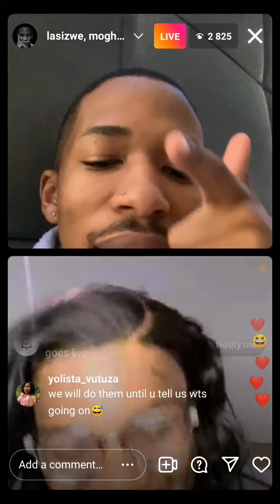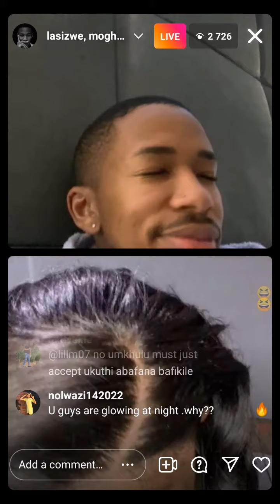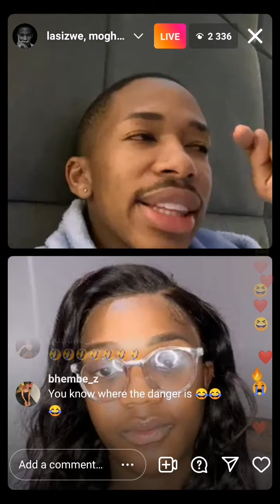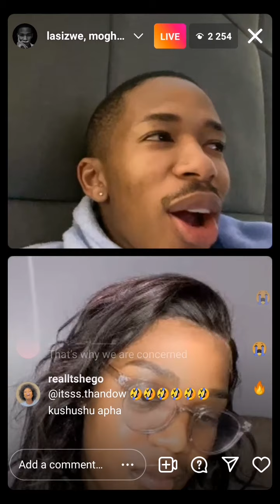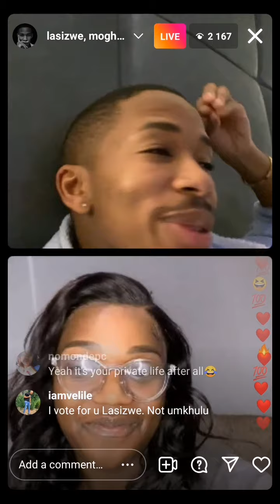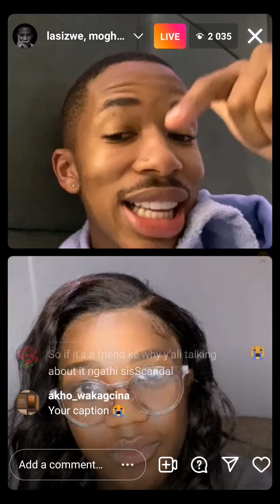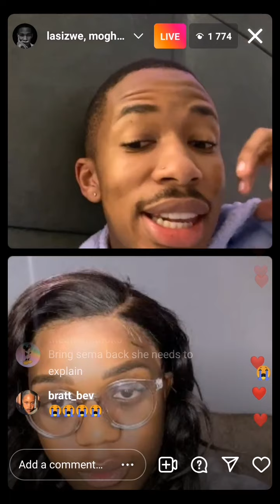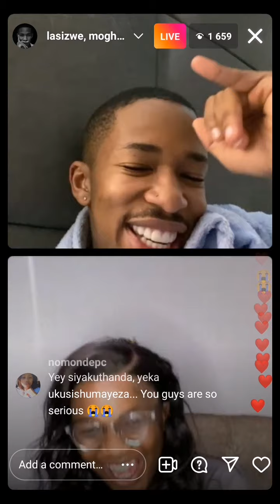lasizwe talking about ghost Hlubi new car